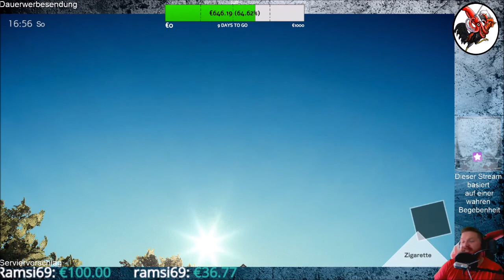Deadly Premonition 2 A Blessing in Disguise #64